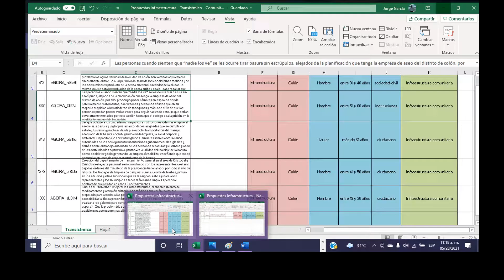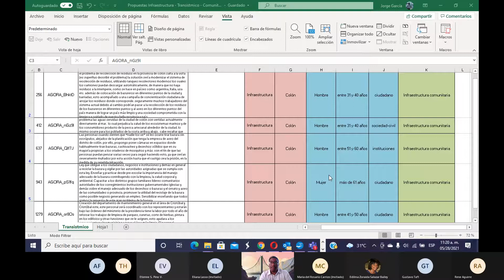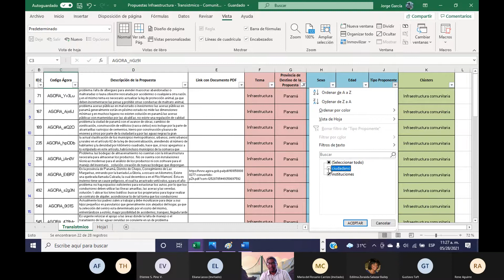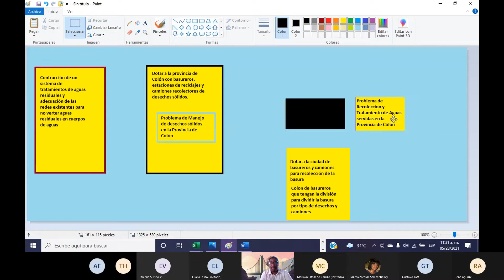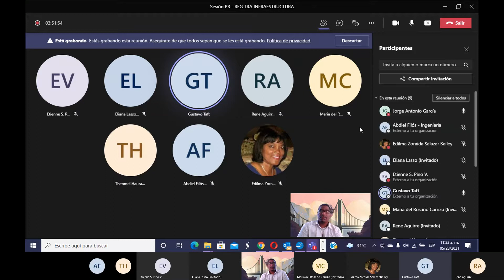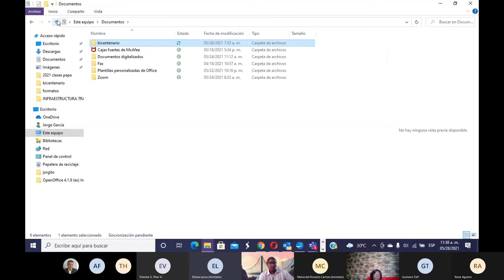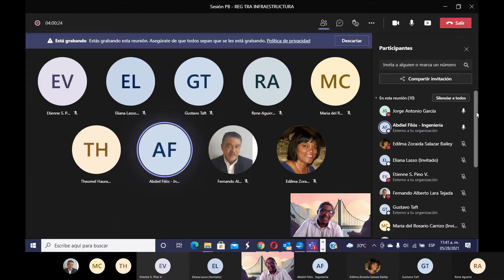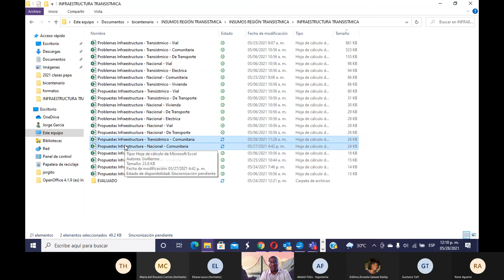PB REG TRA INFRAESTRUCTURA 28052021 II Parte